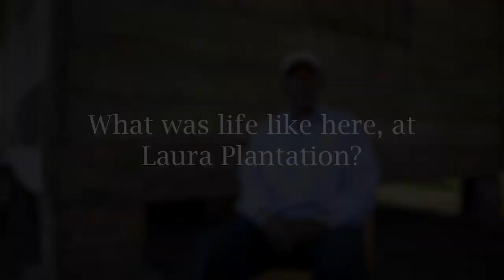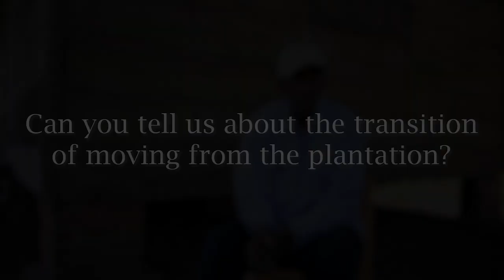Life on Laura Plantation with Patrick Simoneaux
In this installment of oral histories for NCPTT's Documentation of Slave Cabin and Tenant Farming Houses Project, we sit and talk with Patrick Simoneaux. Mr. Simoneaux was born and raised until the age of 10 on the grounds of Laura Plantation, located in Vacherie, Louisiana. He speaks of his time growing up there as well as the community that inhabited Laura Plantation.
In collaboration with: Laura Plantation